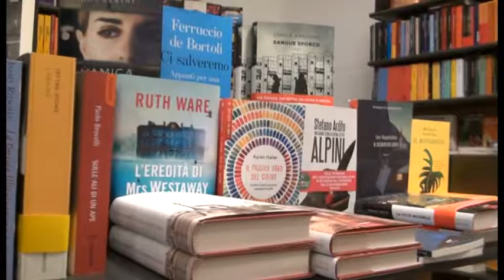Colacchi, la storica libreria torna in centro